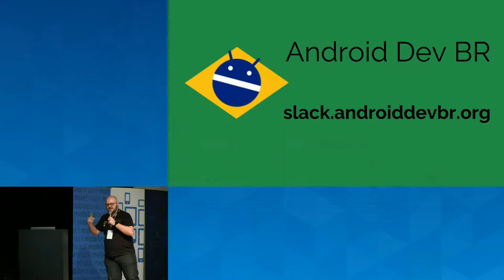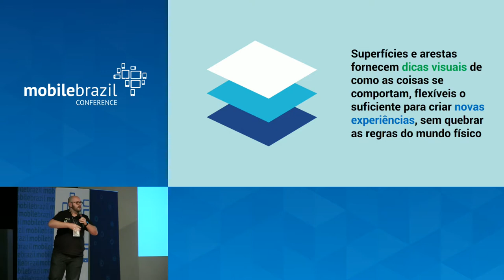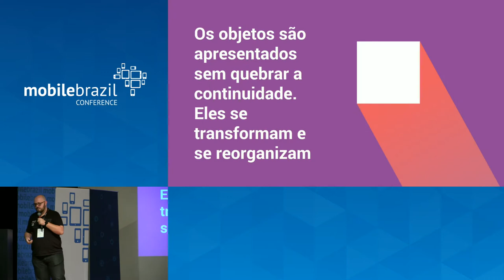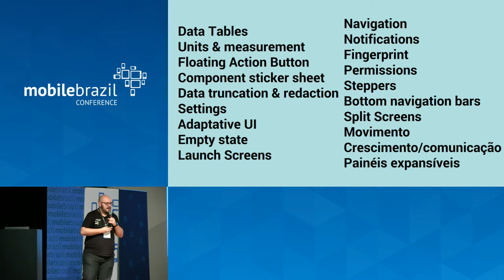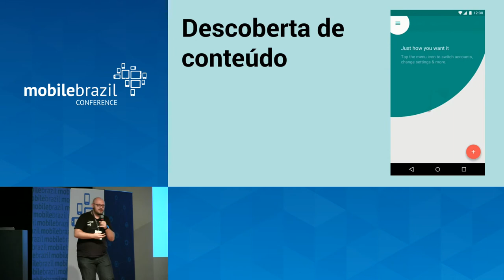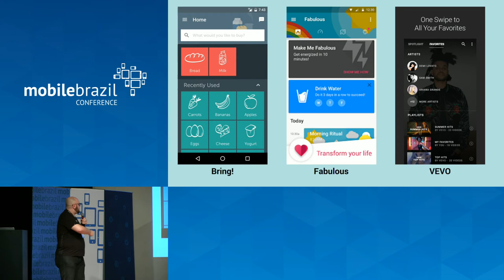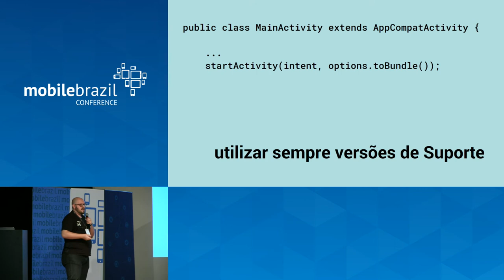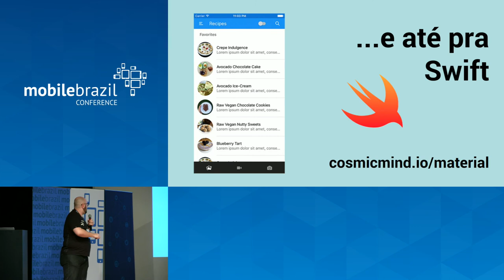Material Design Everywhere por Rafael Toledo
Apresentado ao mundo em 2014 pela Google, o Material Design se tornou um guideline que inspirou e inspira diversos aplicativos e sistemas em todo o mundo, não só em sistemas Android. Nessa apresentação, conheceremos seus fundamentos, interações e padrões, discutindo formas de criar a sua identidade em cima dele. E ainda veremos o que a Google tem para nos ajudar a implementar o Material Design no Android.

Apresentado na Mobile Brazil Conference 2016.